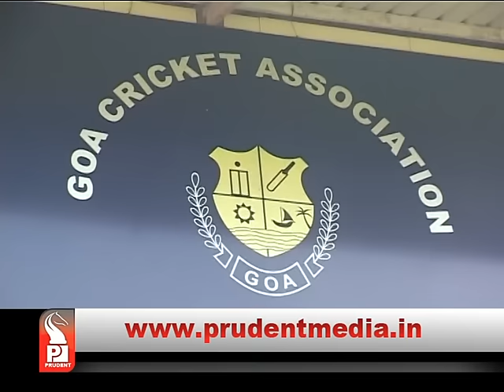1 DAY POLICE CUSTODY TO TRIO IN GCA SCAM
Panaji JMFC Court grants 1 day police remand for Chetan Desai, Balu Phadke and Akbar Mulla in GCA multicrore scam. All three accused have filed their bail applications, to be heard on Friday. Police in their remand application had contended that accused are required in the custody as related minutes book is required to be recovered.